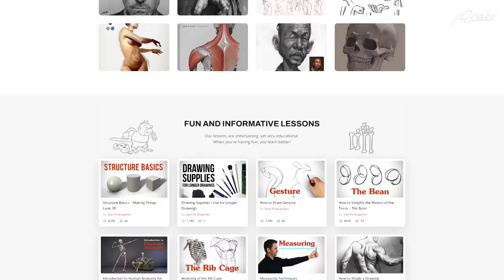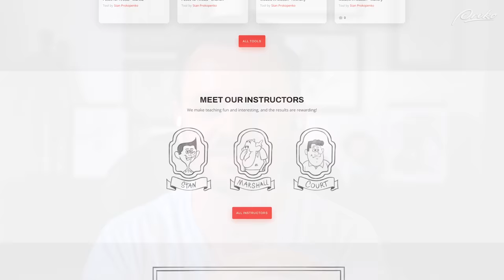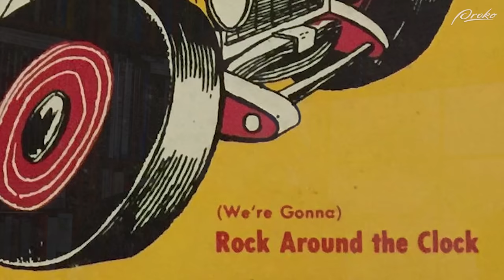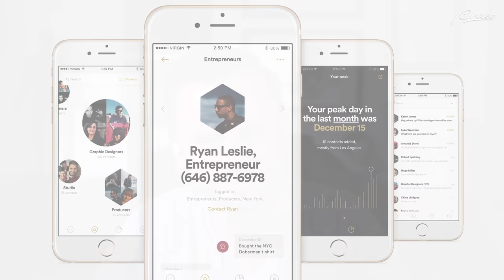Can this Book Make You Famous? - Draftsmen S3E05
Stan makes a special announcement and Marshall gives an in-depth review for a book called Hit Makers. It focuses on the science behind popularity and it provides artists with some info on some of the key ingredients you’ll need to make something a “hit”. You’ll also learn how to figure out what your customers want and how to get it to them and the story behind Stan’s first viral video.

Timecodes:
00:00 - Intro
01:04 - Sneak Peek of PROKO.20 Website
02:03 - Hitmakers by Derek Thompson
07:50 - Table of Contents and Overview
13:35 - The MAYA Rule
21:23 - The Birth of Fashion
29:28 - Popularity and The Market
38:54 - The Viral Myth
43:55 - The Economics of Prophecy
51:29 - What People Want: Part 2 - History of Pixels and Ink
55:18 - Final Chapter

Hitmakers by Derek Thompson
Invisible Cities by Italo Calvino
Heroes and Legends: The Most Influential Characters of Literature by Thomas Shippey
Fifty Shades of Grey by E.L. James
1000 True Fans by Kevin Kelly

Editing - Patrick Bosworth Charlie Nicholson